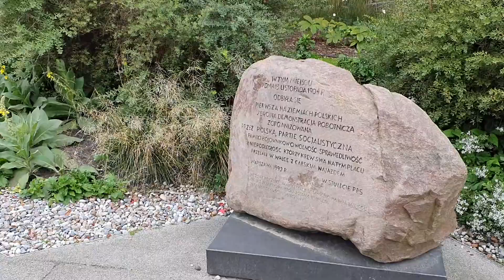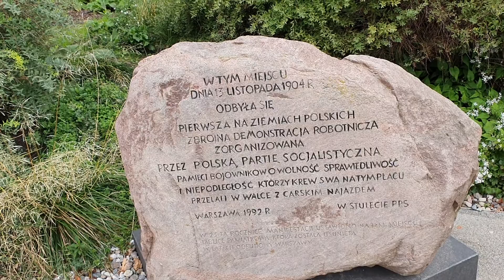The place in Warsaw, where the Revolution 1905 was started